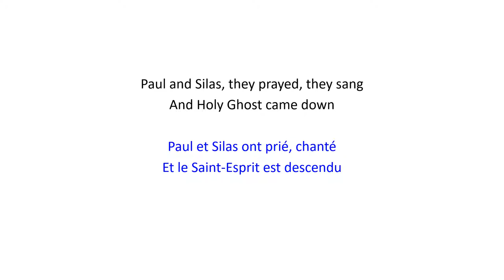Paul and Silas, They Prayed | Paul et Silas ont prié - Christian Bilingual Song 52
English :
Paul and Silas, they prayed, they sang
And Holy Ghost came down

Français :
Paul et Silas ont prié, chanté
Et le Saint-Esprit est descendu